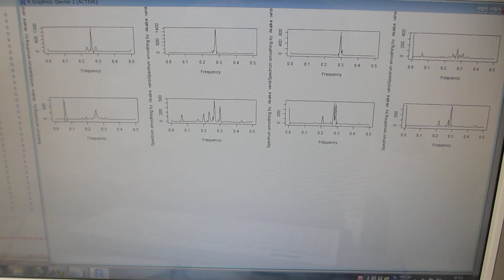超音波の送受信テスト（音圧データの測定解析）